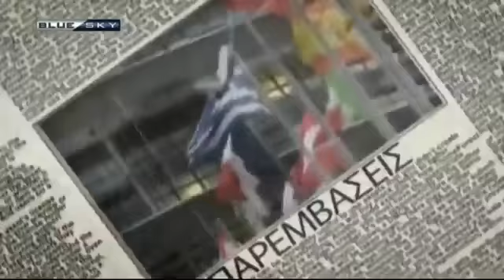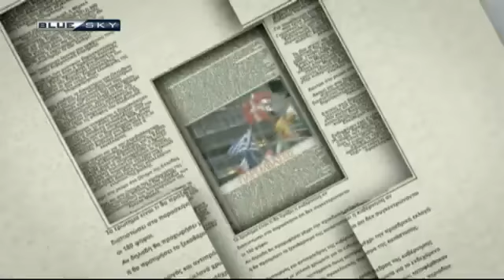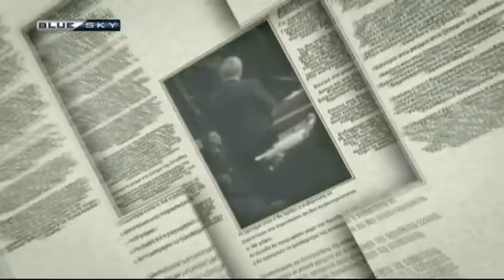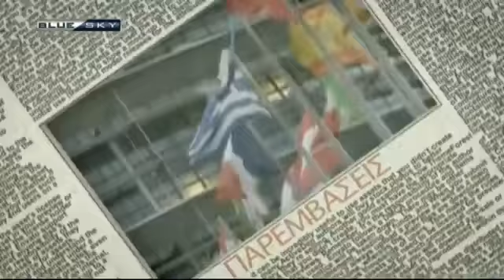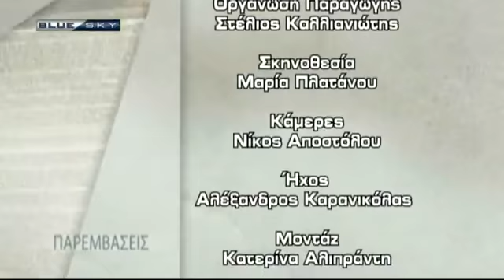Στην εκπομπή ΠΑΡΕΜΒΑΣΕΙΣ με τον Άκη Παυλόπουλο 25-01-2016